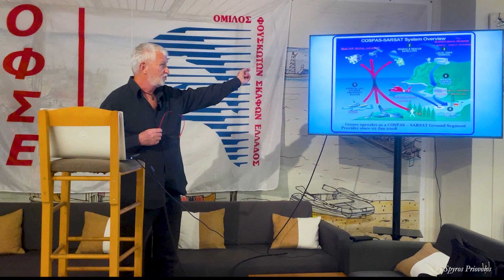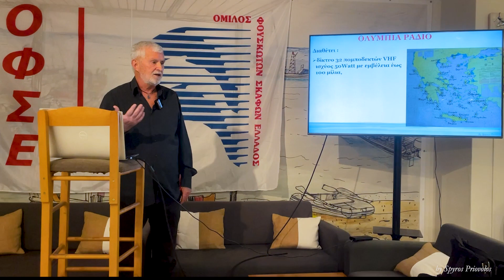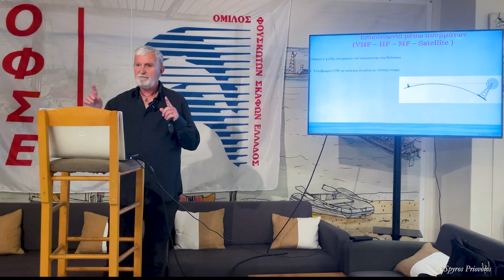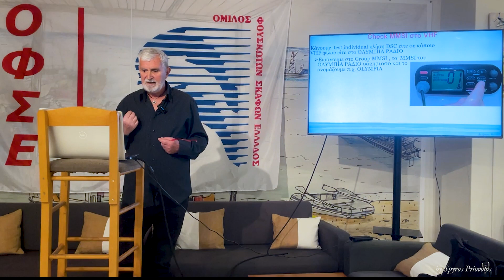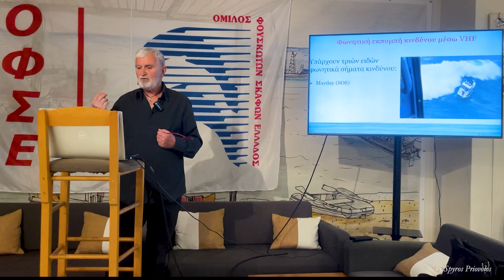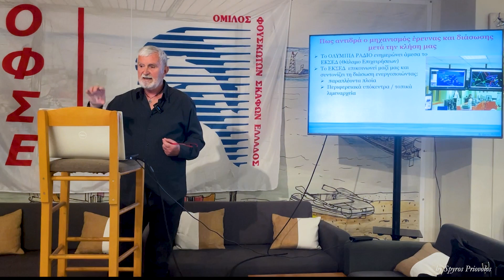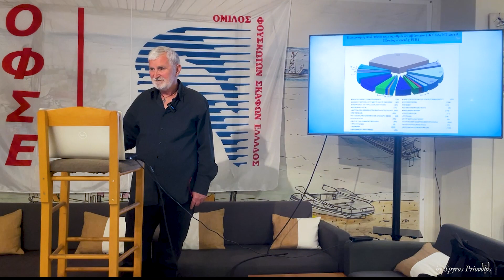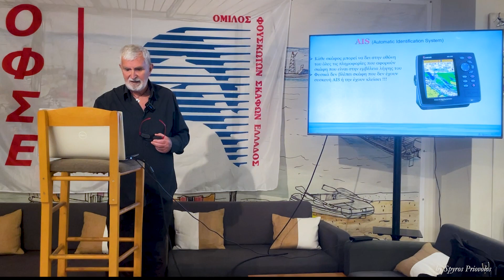«Επικοινωνιες στη θαλασσα» σεμινάριο στον ΟΦΣΕ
Ένα πολύ ενδιαφέρον σεμινάριο που καλύπτει  μια μεγάλη γκάμα χρήσιμων πληροφοριών σχετικά με τις επικοινωνίες στη θάλασσα ιδιαίτερα σε περίπτωση κινδύνου, πραγματοποιήθηκε στις 20 Μάρτη 2024 από τον Σπύρο Πριόβολο στον Ο.Φ.Σ.Ε.
(στις πληροφορίες μπορείτε να επιλέξετε την ενότητα που σας ενδιαφέρει)
Αναλύονται οι ακόλουθες ενότητες:
• Τα είδη επικοινωνίας
• Τον ρόλο του ΕΚΣΕΔ (Θαλάμου Επιχειρήσεων) και του ΟΛΥΜΠΙΑ ΡΑΔΙΟ στην επικοινωνία μας
• Για VHF καλύπτουμε: o Αδειοδότηση ΔΔΣ – MMSI
• setup MMSI - σύνδεση με GPS- λειτουργία – εγκατάσταση – συντήρηση
• Κανάλια Επικοινωνίας
• Πως μιλάμε στο VHF o Ανάλυση ειδών κίνδυνων (Mayday – PANPAN – SECURITE)
• Χρήση DISTRESS
• Πως ενεργοποιείται ο μηχανισμός έρευνας και διάσωσης
• Δορυφορικά συστήματα εντοπισμού και για ερασιτεχνικά σκάφη (EPIRB – PLB )
• Επικοινωνία μέσω κινητής τηλεφωνίας στο 108 ή 112
• AIS
• ONCOURCE
00:00:00
00:00:44 Μέσα επικοινωνίας
00:05:23 ΕΚΣΕΔ (ΥΕΝ)
00:16:40 ΟΛΥΜΠΙΑ ΡΑΔΙΟ
00:25:27 VHF (λειτουργίες- αδειοδότηση – εγκατάσταση κλπ)
00:38:39 Επικοινωνία μέσω VHF (May Day – PanPan – Securite – ενημερωση κλπ)
01:09:49 Χρήση Distress
01:21:23 Τηλεφωνική επικοινωνία (112-109 κλπ)
01:25:21 EPIRB
01:29:10 PLB
01:31:50 AIS
01:35:28 ONCOURCE
01:37:01 Ερωτήσεις γενικές

Επιτρέπουμε ελεύθερη δημοσίευση σε κάθε σχόλιο το οποίο είναι σχετικό με το θέμα στο οποίο αναφέρεται στο βίντεο. Ο καθένας έχει το δικαίωμα να εκφράζει ελεύθερα τις απόψεις του. Ωστόσο, αυτό δεν σημαίνει ότι υιοθετούμε τις απόψεις αυτές και διατηρούμε το δικαίωμα να μην δημοσιεύουμε συκοφαντικά ή υβριστικά σχόλια όπου τα εντοπίζουμε. Σε κάθε περίπτωση ο καθένας φέρει την ευθύνη των όσων γράφει και o Σπύρος Πριόβολος  δε φέρει ουδεμία νομική ή άλλη ευθύνη.